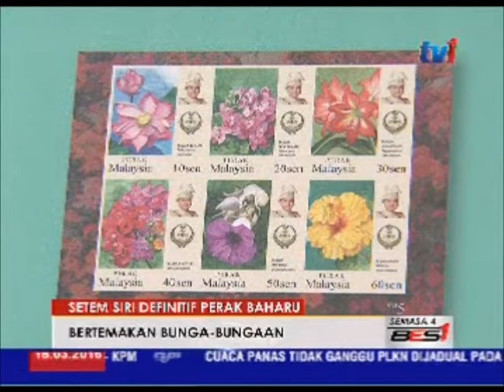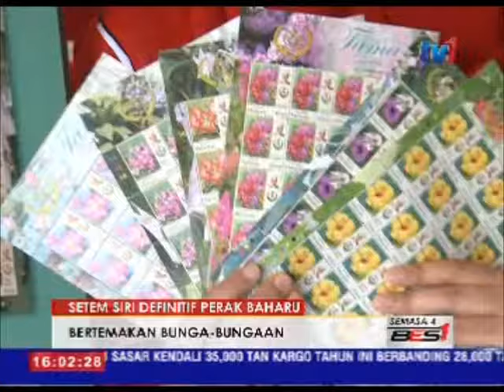POS MALAYSIA - SETEM SIRI DEFINITIF PERAK BAHARU DIKELUAR ISNIN INI [18 MAC 2016]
Pos Malaysia Berhad akan mengeluarkan Setem Siri Definitif Perak baharu bertemakan bunga-bungaan pada Isnin depan.

Ia merupakan kesinambungan kepada siri terdahulu yang dikeluarkan pada tahun 2007.